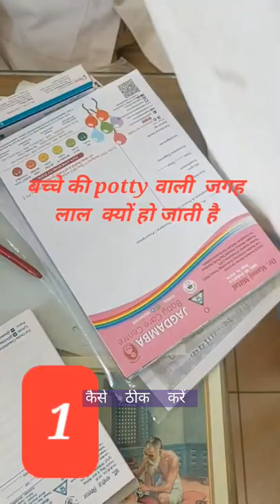बच्चे की potty वाली जगह लाल क्यों हो जाती है, क्या करें?